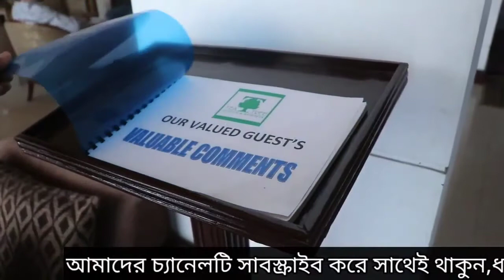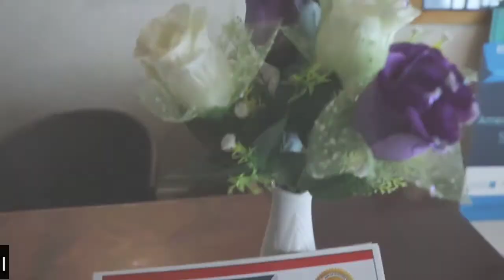Tea Tree Hotels & Resorts @ Dhaka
Video Credit & Collected: "Tea Tree Hotels & Resorts"

About Us:
"Tea Tree Hotels & Resorts"
It's a 3 star boutique hotels in Dhaka.
A Hotel just 6 minutes distance to Hazrat Shahjalal International Airport Dhaka,
5 minutes distance to ICCB Bashundhara, Dhaka, 7-8 minuits distance to United Hospital & Appolo Hospital, 4 minuits distance to Indian Embassy & 10 minutes distance to other Embassy.

Address:
House #5, Road #2, Nikunjo-2, Kabi Farukh Shoroni, Khilkhet
Dhaka-1229, Bangladesh.

For Reservation
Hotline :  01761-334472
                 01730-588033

 Deluxe Couple/ Deluxe Twin /Premium Suite/ Family Deluxe
 Conference & Meeting
 Restaurant
 Transport Facilities
Complimentary Service:-
 Hi-Speed Wireless Internet Service(Wi-Fi) in-room
 Breakfast at  Hotel Own  Restaurant
 Every day one bottle  Water in Room
 Prayer Mat ( on request)

Facilities:-
 All rooms are Air Conditions & 24 hours Standby Generator
 32” LED TV in the rooms
 All rooms are equipped with high-quality amenities & furniture
 Hot & Cold Running Water
 24 Hours Security guard & CCTV Camera in operation
 24 hours Reception & Room Service
 Fire extinguishers and other safety materials are available
 Electronic key card entry to the room
 Smile Lobby Café
 Well decorated lobby with Wi-Fi zone
 Prayer Room

Services we are providing:
� Deluxe/Super Deluxe/Twin/Suite
� Conference & Meeting
� Restaurant
� Rooftop BBQ
� AC, Refrigerator, TV, Wi-fi Facility
� Complementary Breakfast
� Transport Facilities

Thanks